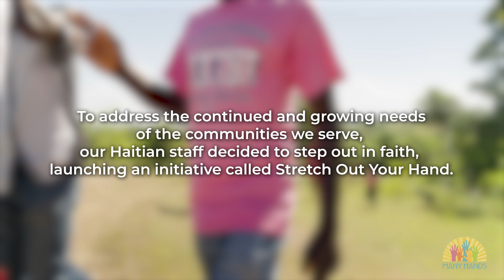What Is Stretch Out Your Hand?